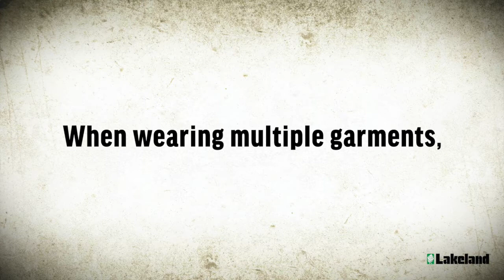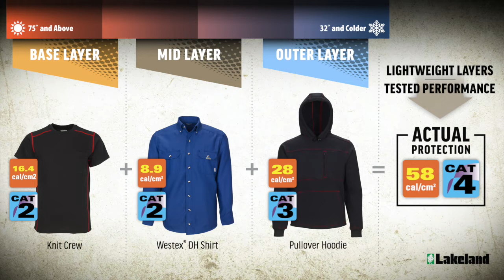Lakeland® High Performance FR - Tested Layering Combinations (short)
Tested Layering Combinations.   Watch the video to learn more.